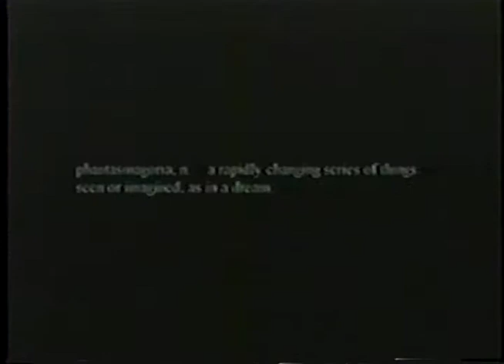2001 Phantasmagoria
Charlie Awards Film Festival finalist.